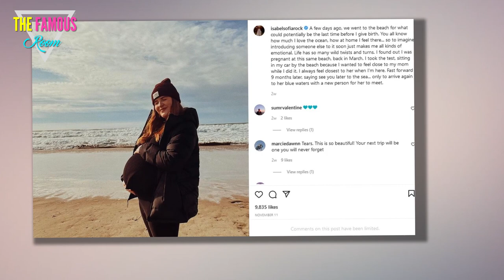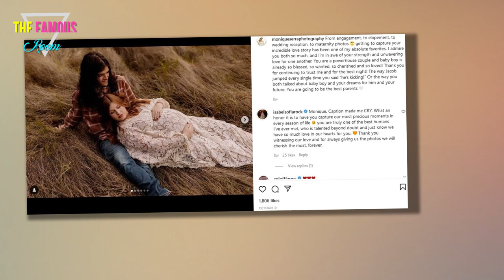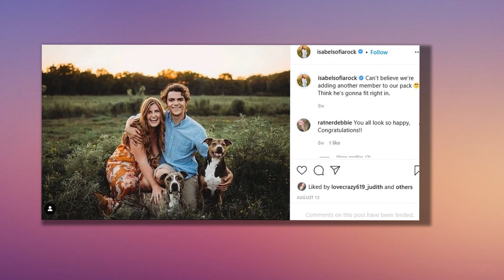Isabel Roloff: I'm Excited for Baby #2! Yes, Already!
Isabel Roloff has only been a mother for two-plus weeks now.    Moreover, the former Little People, Big World has admitted to followers that giving birth to her son this month was a traumatic experience.    And yet:    Roloff just admitted something else...  ... she's pretty much ready for a second child already!    This past Friday, Isabel took some time to interact with her fans on her Instagram Story page, responding at one point to a woman who said she was “terrified of pregnancy."    This person then asked Isabel for advice on the topic, and this is when Roloff gushed over the entire process.  “It’s really a hard but also very magical experience," Isabel opened in reply.    "If you’re terrified, ask yourself why. Write down all of the reasons. I was scared, too. "Scared of getting sick, all the changes.    But now, Isabel continued?  "I miss it and can’t wait to do it again.    "It’s a unique experience to each person who gets to walk through it. Only do it if your heart truly feels called to it [red heart emoji].”    Isabel and her husband, Jacob, only just welcomed son Mateo o"